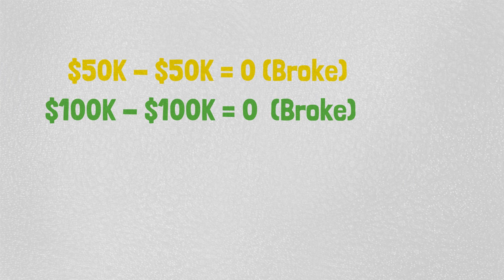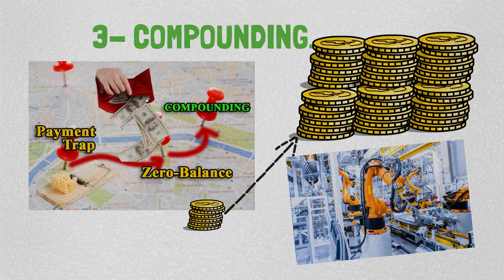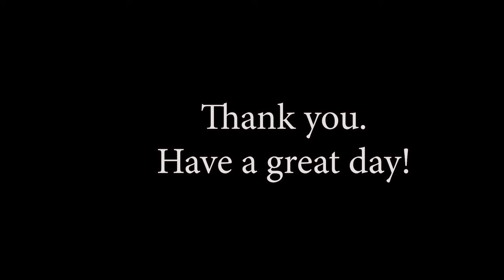Warren Buffett: STOP These 5 THINGS That Are Keeping YOU Poor (HD)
Warren Buffett's observation about the "American Nightmare" is a stark reminder of the financial struggles faced by many. Despite their best efforts to get educated, work hard, and cultivate good habits, numerous Americans find themselves teetering on the edge of financial insecurity, a situation that often extends to their children as well.
00:00 Intro
02:15   Zero-Balance.
05:04   Payment Traps.
07:47  Compounding.
10:19   Flashy Lifestyle.
11:19  Step Ahead.
12:55   Conclusion.